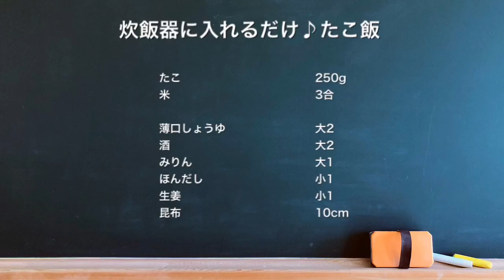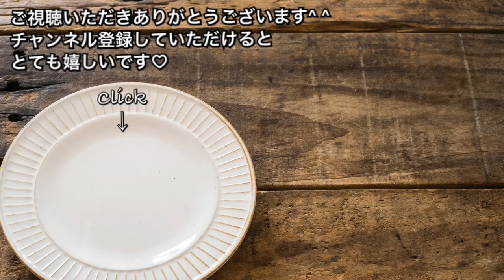【さくっと簡単料理 ♯213】炊飯器に入れるだけ♪たこ飯〜OCTOPUS MIXED〜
【炊飯器に入れるだけ♪たこ飯】4人分

□材料
たこ　　　　　　　　　250g
米　　　　　　　　　　3合
ほんだし　　　　　　　小1
みりん　　　　　　　　大1
酒　　　　　　　　　　大2
薄口しょうゆ　　　　　大2
昆布　　　　　　　　　10cm
生姜　　　　　　　　　小1

美味しいたこ飯を簡単に作りましょう^ ^
全部入れたら炊けるのを待つだけ♪♪
美味しい香りがお部屋に広がります(*´∀｀*)